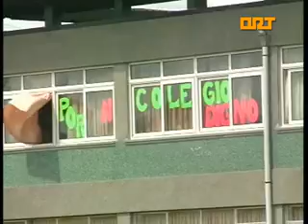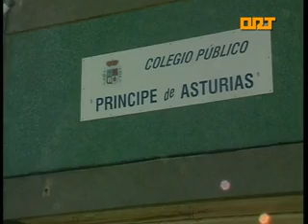ORT Tapia AMPA escrito Consejería Educación 27 09 11